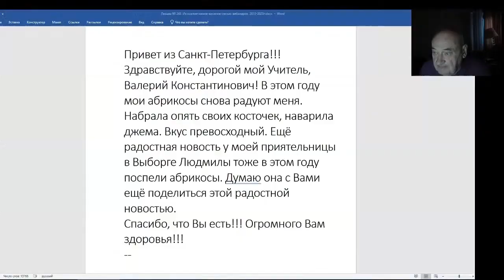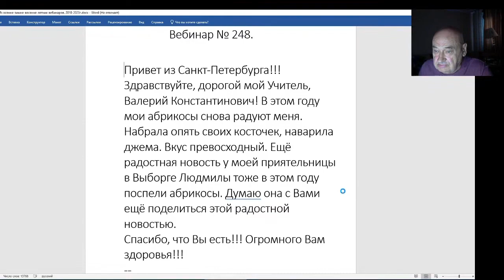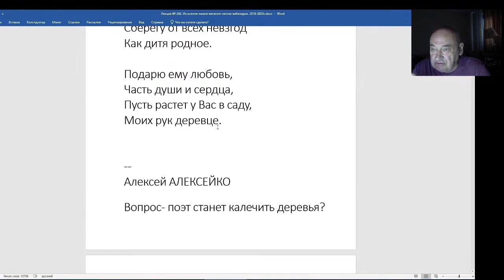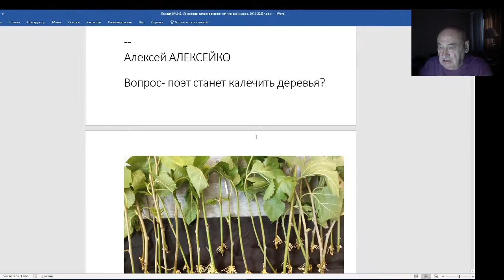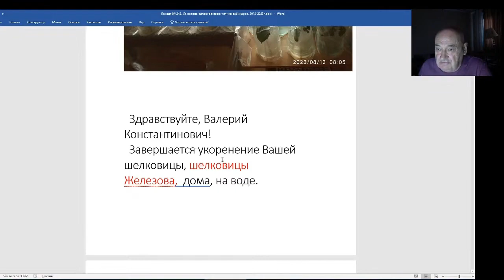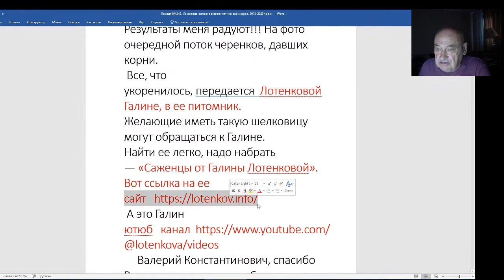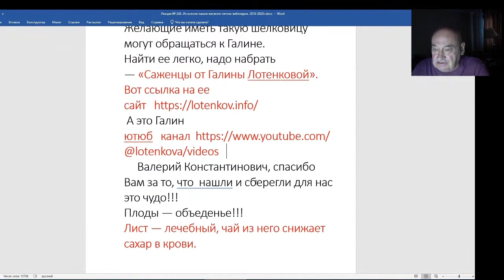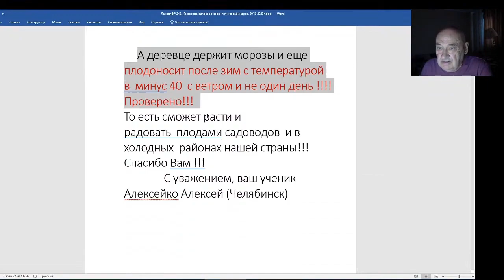Железов Валерий. Вебинар 248. ч. 1. Продолжаю принимать подарки.